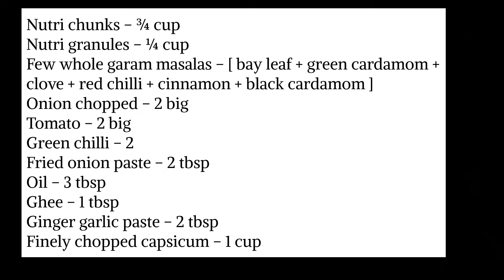Easy way of making famous Amritsari nutri kulcha at home/Punjabi nutri kulcha recipe/ Soya chunks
अमृतसरी न्यूट्री कुलचा बनाना सीखो दुकान वालो से  / AMRITSARI NUTRI / PUNJABI STYLE AMRITSARI NUTRI KULCHA RECIPE

BY DISHA LAHORI

A healthy and tasty dish to spice up your dinner/lunch table.
Amritsari Nutri Soya Chunks is a very famous Punjabi Masala dish which is very tempting, additionally, a great source of proteins.
INGREDIENTS

Nutri chunks – ¾ cup

Nutri granules – ¼ cup

Few whole garam masalas – [ bay leaf + green cardamom + clove + red chilli + cinnamon + black cardamom ]

Onion chopped – 2 big

Fried onion paste – 2 tbsp

Finely chopped capsicum – 1 cup

Garam masala pwdr – 1 tsp

Red chilli pwdr – 2 tsp

Maggi masala magic powder – 1 small pkt

Coriander pwdr – 1 tbsp

Kasoori methi crushed – 1 tbsp

Soya sauce – 1 tbsp +  ½  tsp

Red chilli sauce – ½  tsp

Chopped coriander leaves for garnish

khulchas to serve

PREPARATION

Soak the nutri for 10 mins. Boil water in a pot .Add little salt and 1 tbsp soya sauce .Add the nutri and cook for 7 to 8 mins.Once done rinse / wash and squeeze the excess water. Keep aside.

Make a paste of Garam masala  + Maggi powder  + Turmeric pwdr + Coriander pwdr + ¼ cup water ..

Fry 1 big chopped onion till brown and make a fine paste of it .We need 2 tbsp of onion paste .

Make tomato puree of tomatoes + green chilli + coriander stalks .

Boil  3 to 4 cup of water .

METHOD
Heat oil + ghee in a thick bottom pan.
Add whole garam masalas and let it crackle.
Add onion and stir fry till golden brown.
Add ginger garlic paste and fry till raw smell leaves.
Add onion paste and give a nice mix.
Add red chilli pwdr and give a mix.
Add masala pwdr paste and stir fry for a min till oil separates .
Add tomato puree and mix well.Cover and cook till oil separates completely .
Add salt to taste and mix well.
Add boiled nutri and mix well.
Cover and cook for 5 mins .Stir in between .
Add capsicum and mix well.
Add 3 cup hot water and mix.
Cover and cook on low flame for 10 mins.
Note – STIR CONTINOUSLY , check if we need to add more water ,
Add the soya sauce + red chilli sauce and mix well.

Crush the kasoori methi leaves with hands and add .

Finally garnish with coriander leaves and off the flame .
Don’t make it very thick. It has to be of loose consistency, as it thickens on cooling .
I served it with store bought khulchas ,

NOTES

Make sure that soya chunks are cooked well because otherwise, you will taste a raw flavour on eating.

Please rinse the boiled soya chunks under running normal water.

squeeze soya chunks well before adding to the gravy

The secret to a perfect tasting soya chunks recipe is cooking it perfectly. If undercooked, the texture will not be pleasing.

If over cooked, it will loose it’s texture completely and become mushy. So ensure to cook it right.